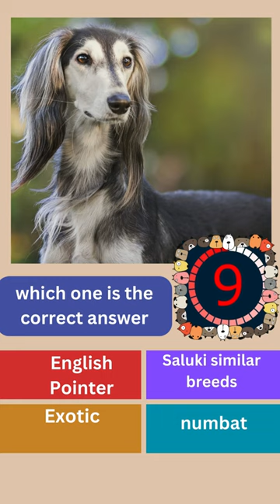what dog breed is this dog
This is gk you rather - Hardest choices ever! Get ready to face some difficult dilemmas and make some tough decisions as we ask some of the most extreme Would you rather questions out there. Prepare yourself for the hardest choices you may ever have to make! Are you up for this Would you rather challenge - Hardest choices ever? Then let's play!